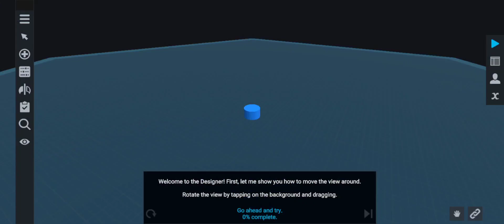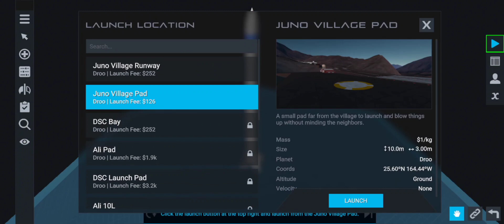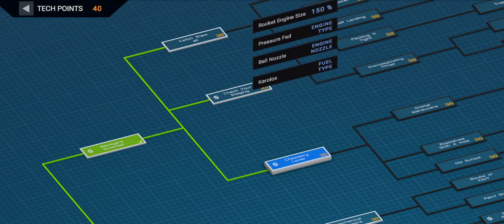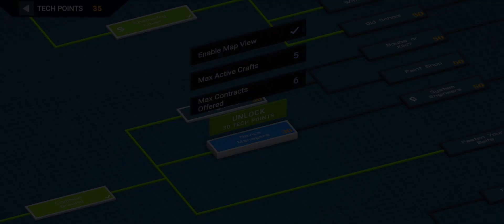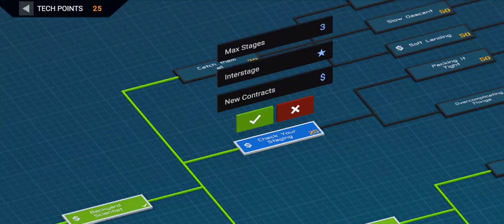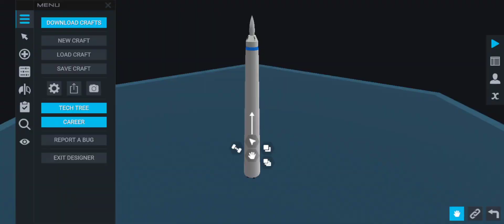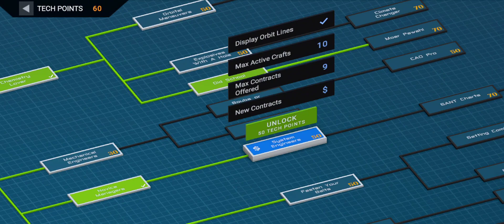Juno new Origins career part 1